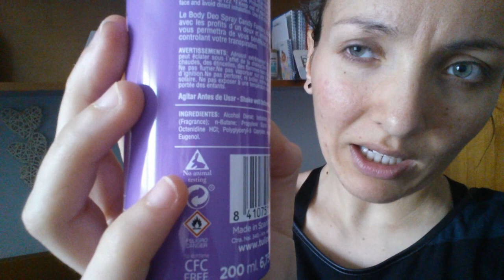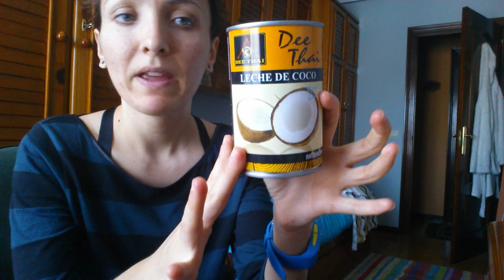COMPRA MERCADONA + RECETA SALMOREJO | Vlogs diarios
Mi código Iherb:
ZBD998

Si tenéis alguna duda no dudéis en preguntármela ;)